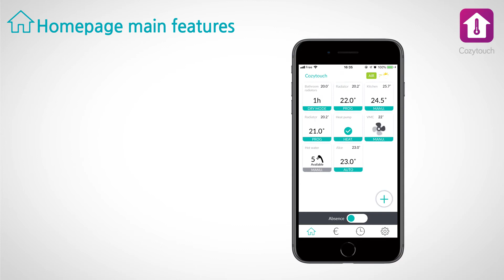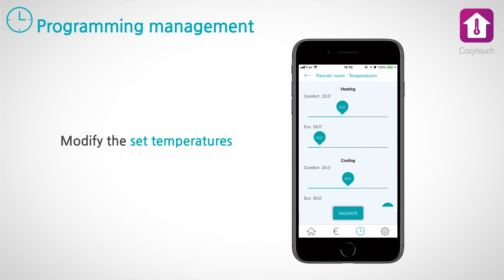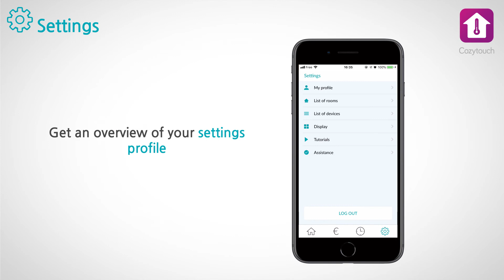Cozytouch application features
The Cozytouch Bridge allows you to control your networked devices. You can download the Cozytouch app for free from the Apple Store or Google Play.